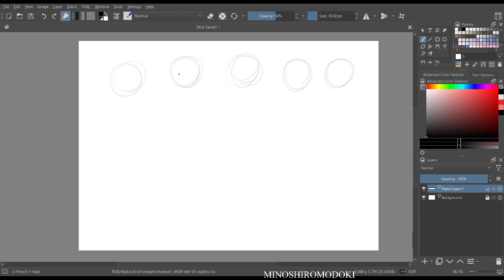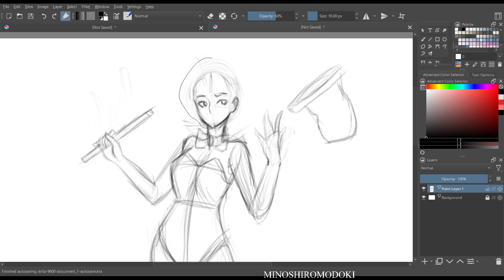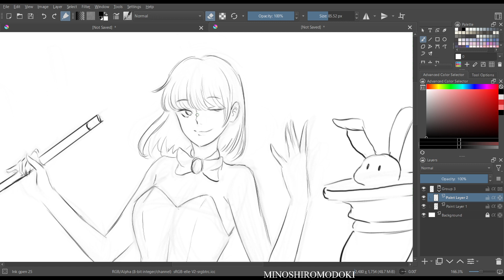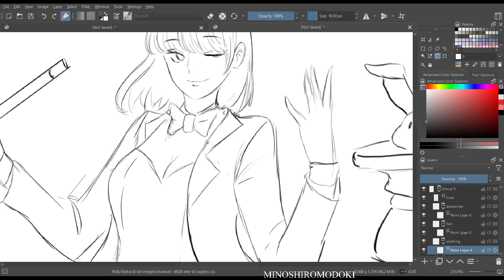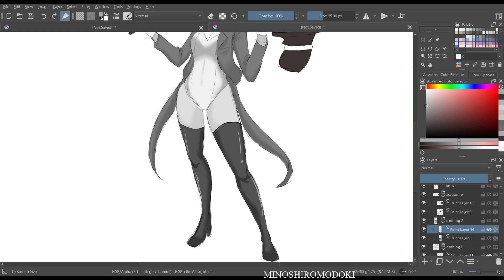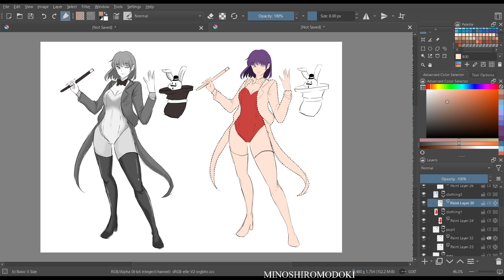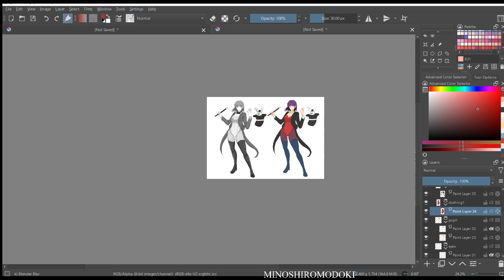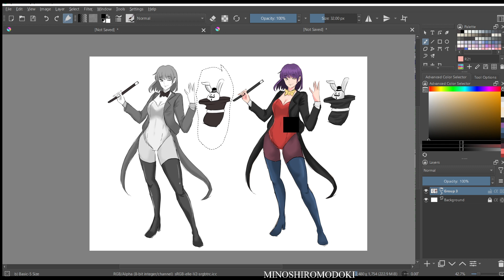sketchy stuff NOT - 7-20-23 (°¬°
i painted a magician girl~!